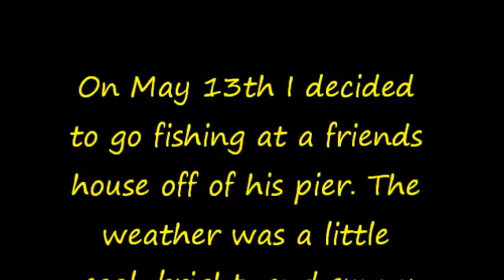Copy of First Musky 2014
WHen fishing off of a friends pier, I landed this Musky in St. Germain WI